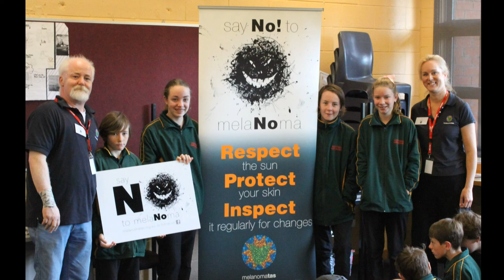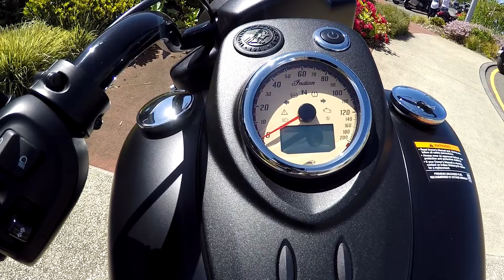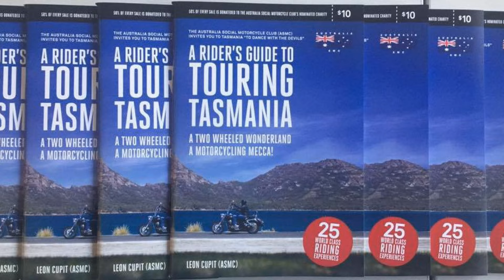The Rise and Shine Motorcycle Show 2017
A small local show with plenty of beautiful bikes.  Also a look at the 2017 Indian Dark Horse